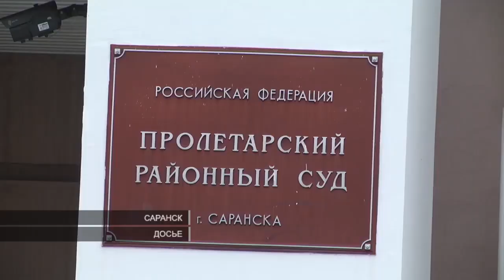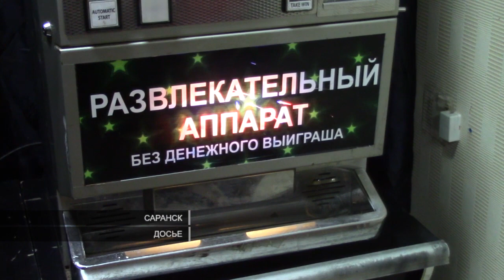Карты, деньги, суд | Cards, money, court